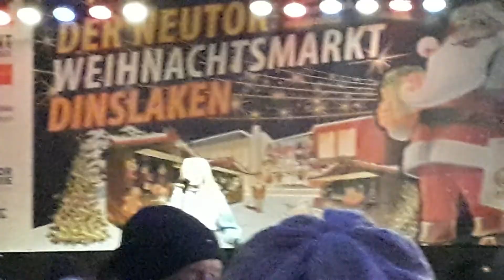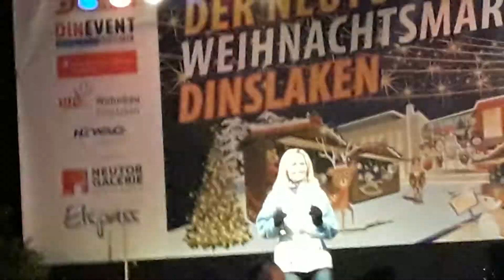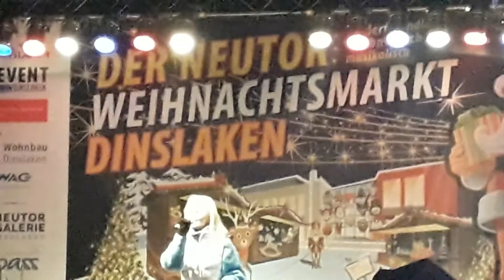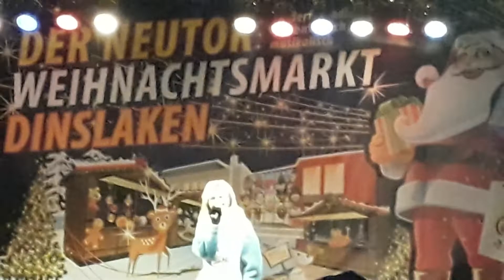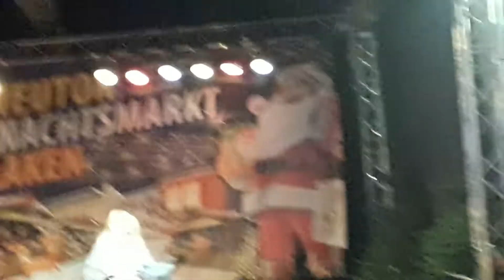Xandra Hag - Hitmedley 28.12.2019 Weihnachtsmarkt in Dinslaken